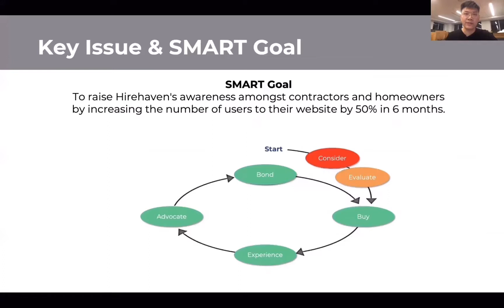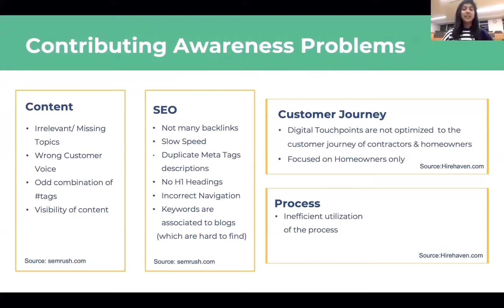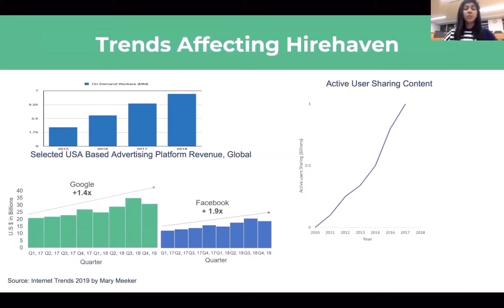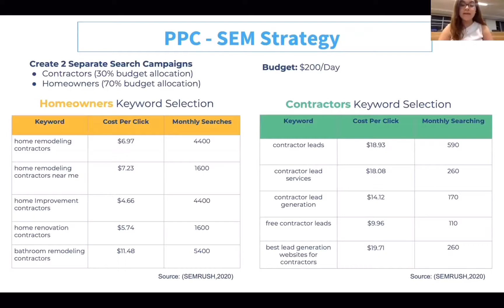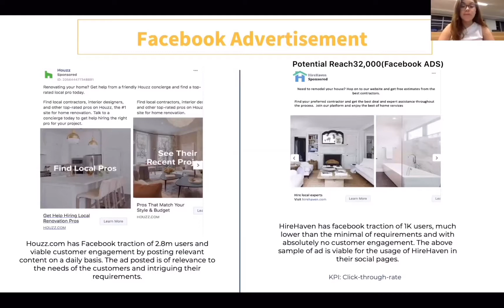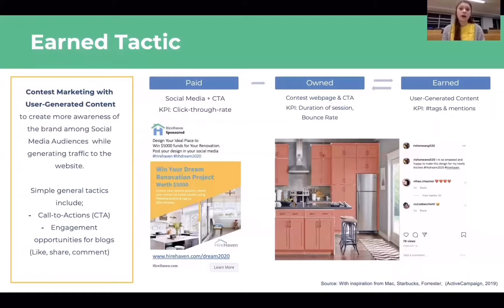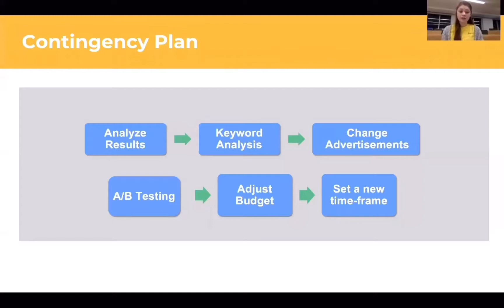A2: Presentation 2 for Team 10 (Video Submission)Cohort 3